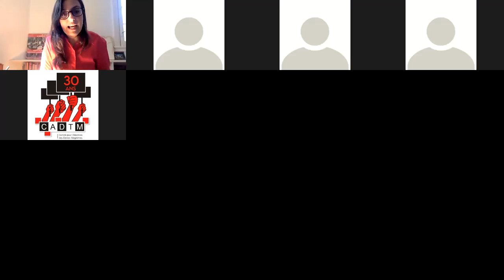Your debt or your life: a feminist approach to the multidimensional crisis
CADTM Summer University 2021: Global Crisis, Debt Cancellation for Social Justice!

With Silvia Federici and Verónica Gago

Silvia Federici, an Italian-American scholar, teacher, and activist from the radical autonomist feminist Marxist and anarchist tradition. She is one of the leading figures in anti-capitalist feminism. Witha long history of activism and critical examination of the capitalist globalization process and its impact on the environment, from the wages for housework campaign in New York in the early 1970s to her struggle against structural adjustment policies in Africa.

Verónica Gago is a Professor of Social Sciences at the University of Buenos Aires (UBA) and at the {Universidad Nacional de San Martín} (Unsam), she is also a researcher at the National Scientific and Technical Research Council (CONICET) of Argentina. A feminist activist of the Collective “Ni una menos” Argentina, she is a cornerstone reference to understand the issue of debt and finance in a feminist perspective.

The increase in public and private debt has direct consequences on households’ resources and women’s lives. It is most often the women who take on the responsibilities for social reproduction and are often pressured into debt to feed and support their families, to find shelter, to get access to health care and education, etc. When crises occur, women lose their means to repay their debts. Debt also prevents women from escaping situations of domestic violence. This is how gender oppression combines with financial extortion. Since debt is a tool that reinforces capitalism, it also strengthens patriarchy: women are burdened with more and more tasks that ought to be covered by public services. Seeing how debt, capitalism and patriarchy combine to the same end, proposals put forward by feminist movements are essential to build alternatives and put the sustainability of well-being before the sustainability of markets.